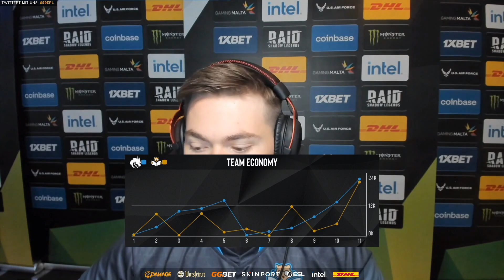ESL Pro League Season #14 | Tag 4 - Part 1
» TeamSpeak: ts.99dmg.de